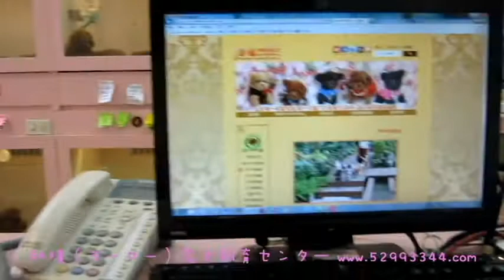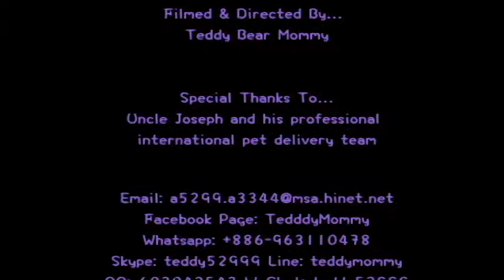pocket teacup teddy bear poodle wants noodles